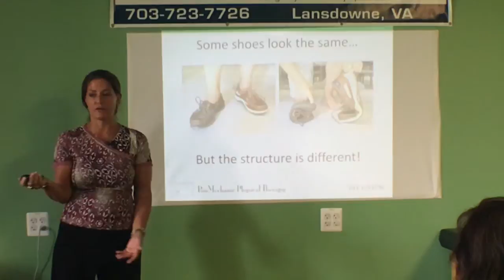BioMechanic Physical Therapy Trailer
A quick peek at who we are & what we do. This is not the video office tour, but more a tour of what we do.

At BioMechanic Physical Therapy our techniques are founded in your body’s mechanics; from when your foot hits the ground then up through your knees, hips and beyond. A common example is when over pronation in the foot causes knee pain. Maybe you just need new shoes – not a knee operation. We can help sort that out.
Our Doctors of Physical Therapy ensure that the physics of you are optimized to get to the reason of why you; 1. developed a problem that came on slowly or 2. what mechanics may have been thrown off by your injury or surgery. We use precise tools to measure, our analytical minds to solve the problem , and our hands to restore you to perfect!
We know it is important to address your symptoms now, but more importantly — to also correct the source of your pain. This makes you feel better now – and it prevents your problem from coming back.
Call today – before it gets worse! – for a Free Screening